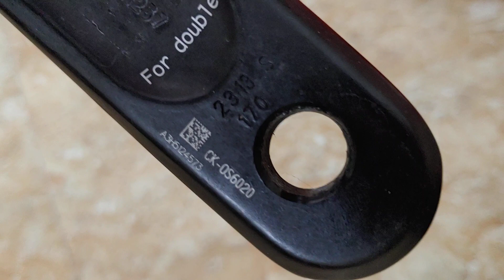Líp dura ace 9000 chưa dùng, xlh zalo phong. 0936525998. Yên đã bán